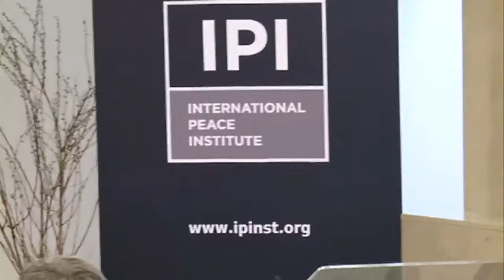UN Secretary-General Candidate Miroslav Lajčák Speaks at IPI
On Thursday, July 14, 2016, IPI hosted Miroslav Lajčák of Slovakia at a lunchtime Global Leaders Series event featuring official candidates vying to become the new UN secretary-general.